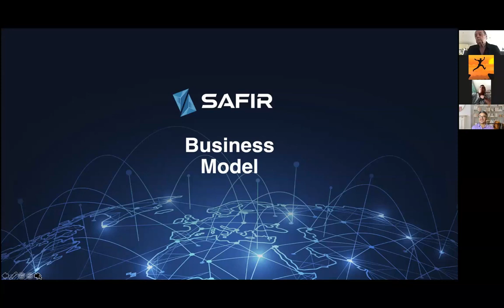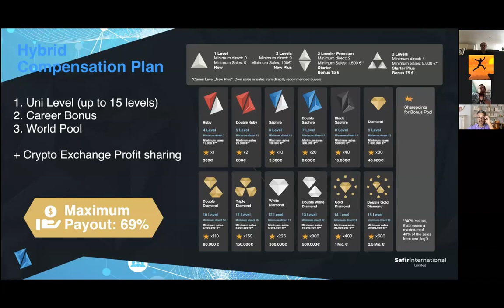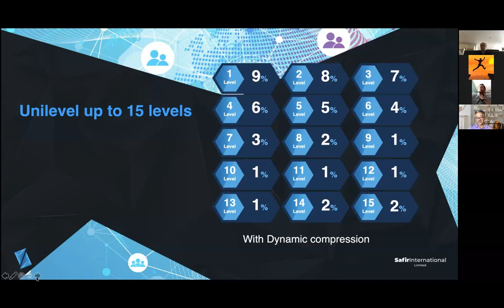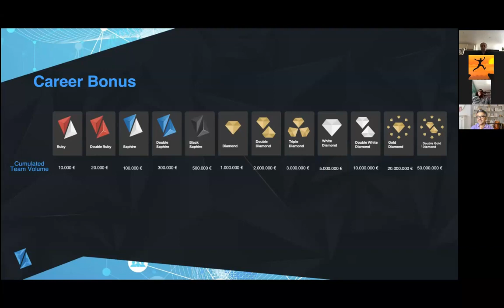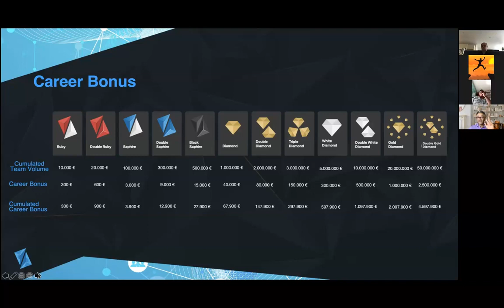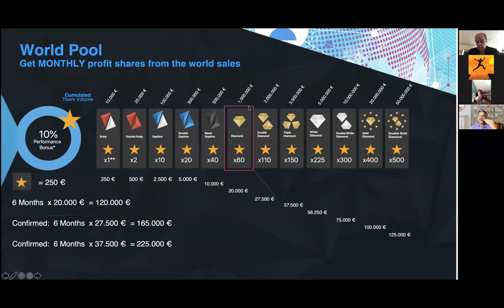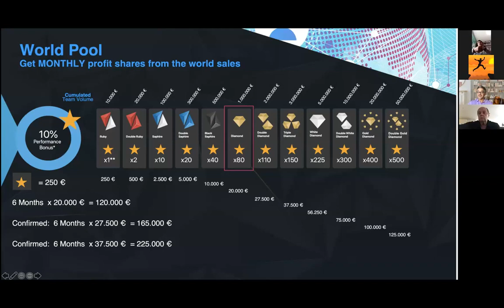ZENIQ / SAFIR : Vraie Opportunité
Safir crée la communauté et zeniq apporte la technologie. Nous sommes maitres de nos finances, et pouvons miner le zeniq coin, afin de prendre des parts dans l'exchanger crée par zeniq technologies. De plus, la valeur du coin augmente, et nous permet de l'échanger sur les exchangers existants. nous achetons des hub de minting, et créerons notre propre santé
financière